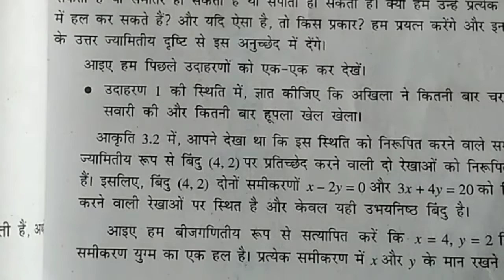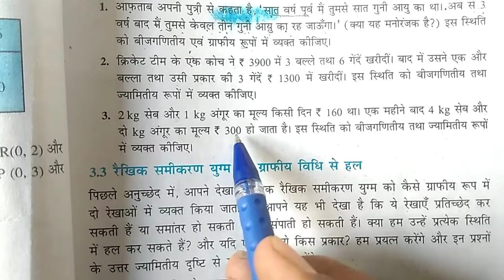दो चर वाले रैखिक युग्म|कक्षा 10 गणित प्रश्नावली 3.1| Class 10 NCERT math exe.3.1|10th maths exe. 3.1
कक्षा 10 गणित दो चर वाले रैखिक युग्म‌ | Class 10th NCERT math exercise 3.1| 10th maths| Arjun sir

/Samarpan Classe1?s=09
Hi guys! This video shows